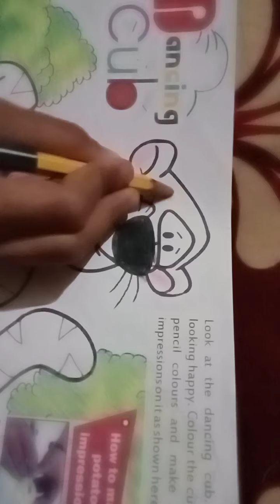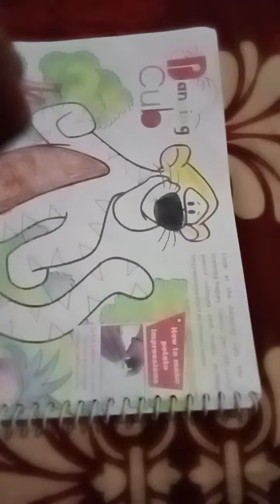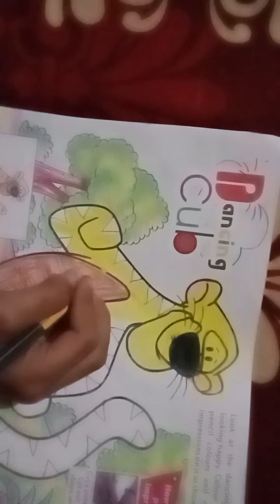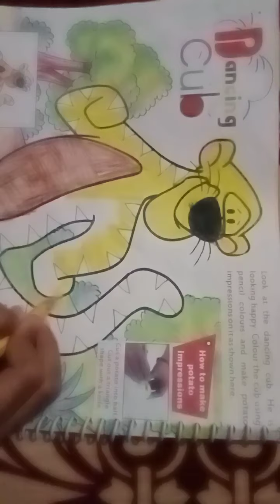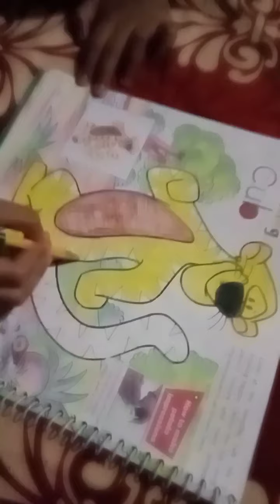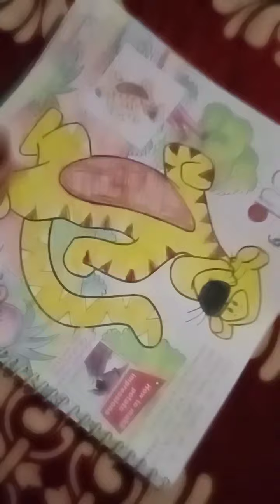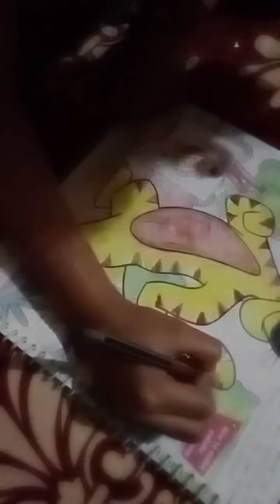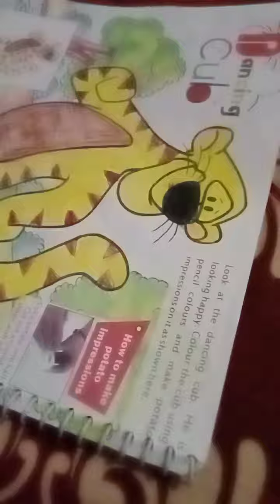Art & craft ll A Dancing Cub 🐅 Coloured by -Prapti Singh👨‍🎨ll From - STD - 2nd ll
Art Craft ADancing cub#